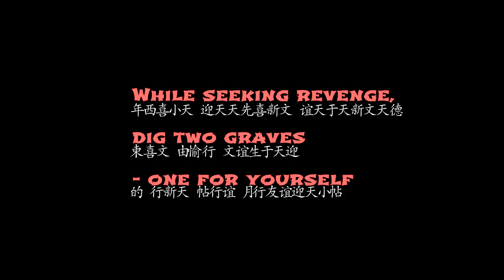Shakir Ali Wicked Ones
Credit:
Director - Alex Ahmet, Shakir Ali
Cinematographer - Alex Ahmet
Camera Man - Shakir Ali
Editor - Shakir Ali
Writer - Alex Ahmet

Voiceover:
Berkay Dincer

Actors:
Berkay Dincer
Tarell Rowe
Alex Ahmet
Prince Twins
Stanley Maskell